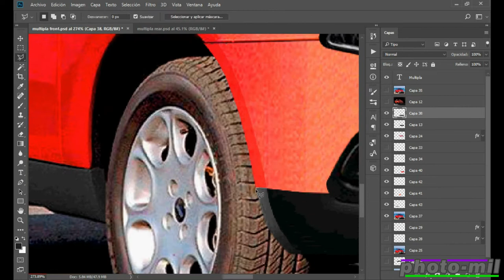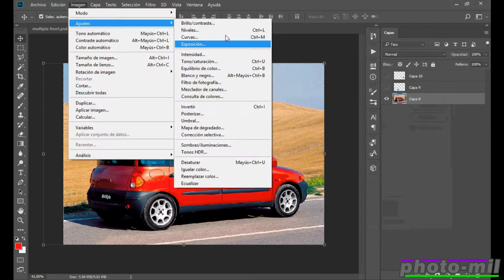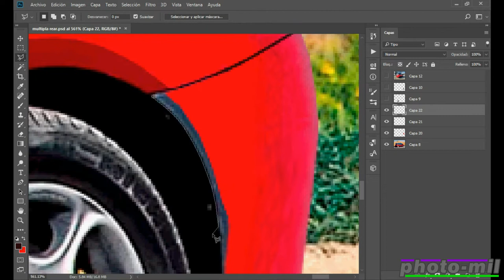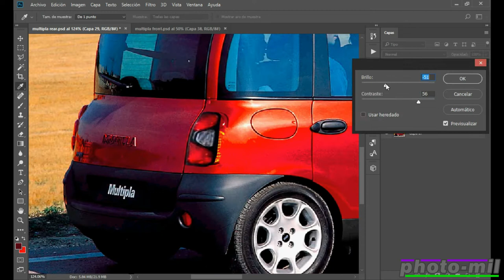Fiat Multipla 2023 redesign, The ugliest car? - El auto mas feo?, Fiat Multipla rediseño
Photo editing to create the redesign of the Fiat Multipla one of the ugliest cars in the world according to surveys
Edición de fotos para crear el rediseño del Fiat Multipla uno de los autos mas feos del mundo segun las encuestas